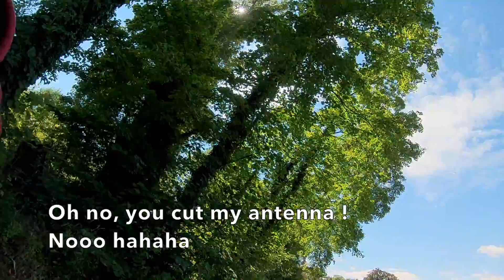Flying with a doe and frontal hit !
Sorry, youtube destroys the quality of my videos ... =(
3 days of flying at 3 different spot, first mid air frontal crash and first fly with a hoe ! xD